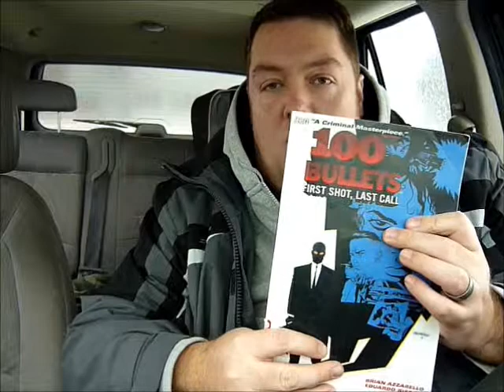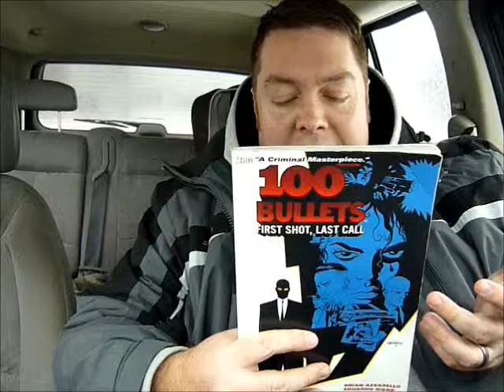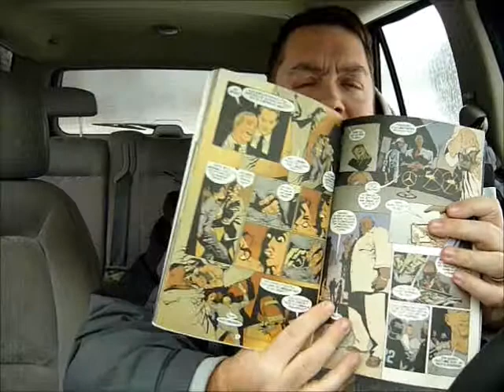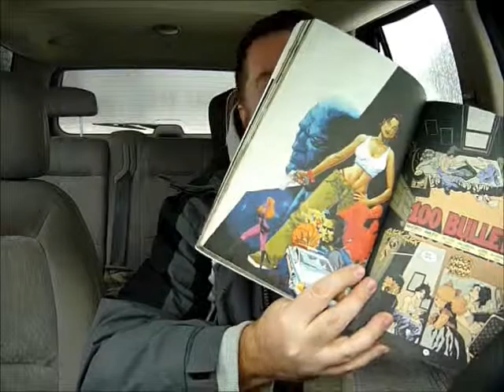My Review of 100 Bullets First Shot, Last Call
If you had the chance to get revenge, and get away with murder. would you???